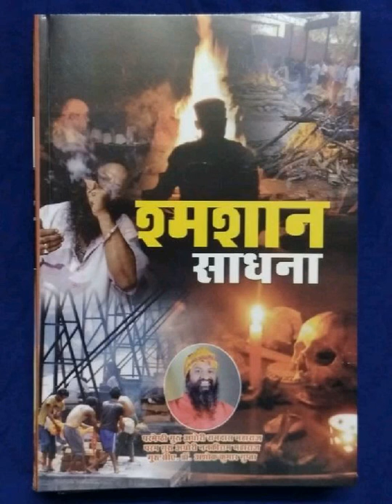तन्त्र क्यों होता है ? तन्त्र किस लिए होता है? तन्त्र कोन करता है ? 7649862712, 7987237885